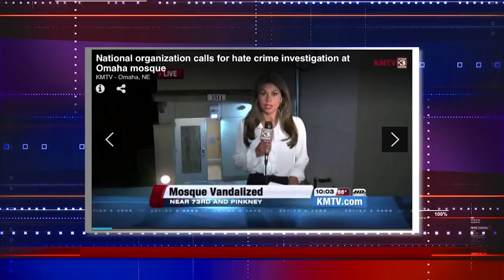Video: CAIR Rep Says Neb. Mosque Vandalism Comes as Islamophobia is Rising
CAIR Asks FBI to Probe Vandalism Targeting Nebraska Mosque